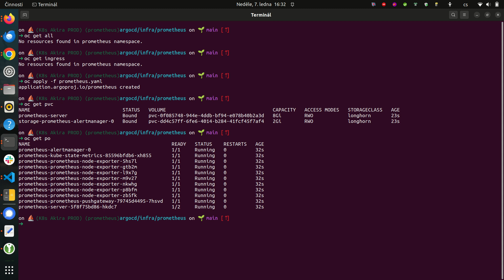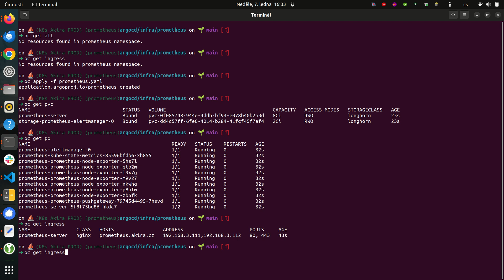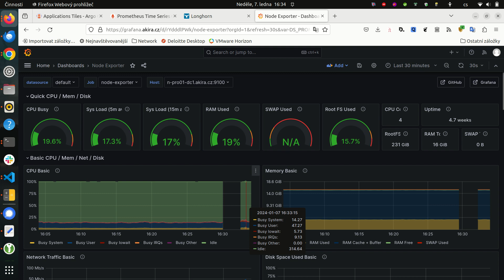Quickly deploy monitoring on Kubernetes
Deploying Prometheus monitorung on Kubernetes cluster via Argo CD